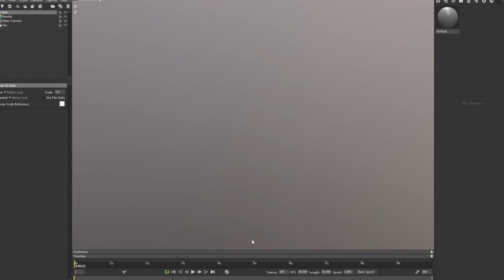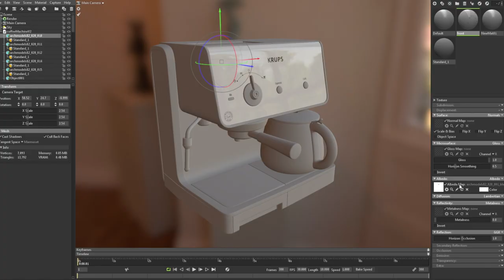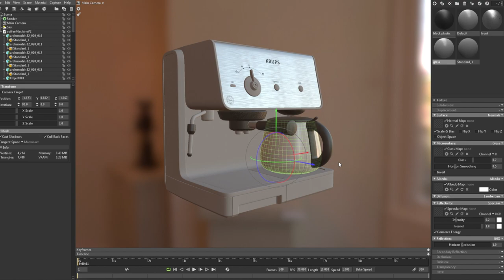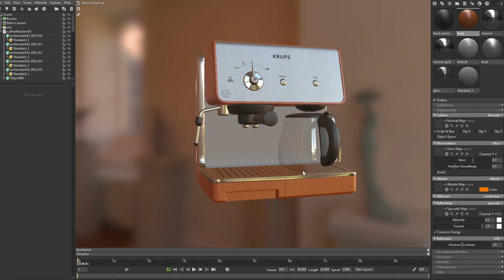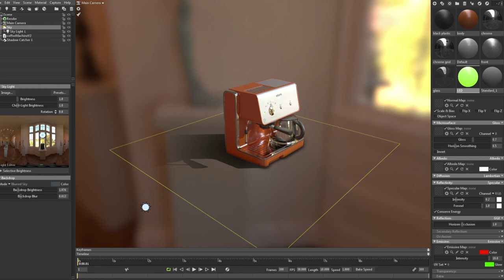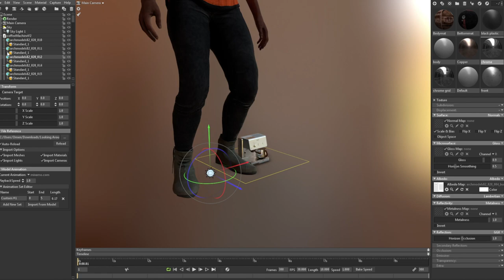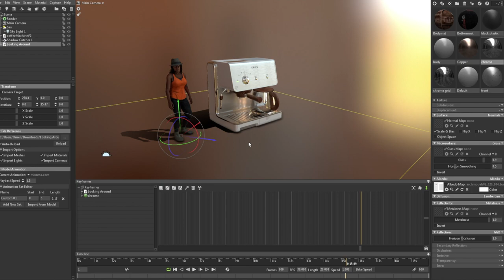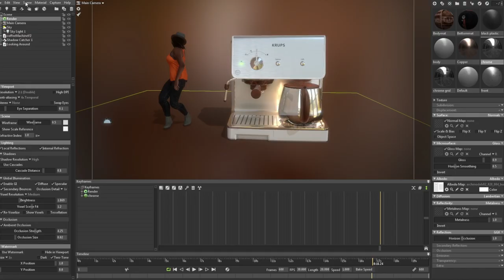MATERIAL STUDY & MIXAMO ANIMATION WITH MARMOSET TUTORIAL, COURSE MATERIAL for METU-ID-314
I prepared this quick video tutorial for  ID314 Multimedia Design Course in METU as supporting material. In this week’s class, I covered marmoset toolbag, materials, animation and using mixamo character & animations⬇️
00:08 import 3D model
00:18 delete unused camera & light coming from the model
00:24 HDRI settings
00:41 create a material
00:54 set albedo
01:06 set metalness
01:21 set gloss map
01:52 set normal map
02:06 set glass material
03:38 create emissive material
04:00 render settings
04:28 shadow catcher
04:48 preset materials ( I used rust material instead of wood :) Because of the failure on UV map of the 3d model, some artifacts occurred )
05:27 import Mixamo characters & animations ( I am not satisfied with the character :/ )
06:32 animation!
07:16 create camera settings ( I forget the show depth of field, please try yourself )
08:00 camera animation
08:13 render the video
08:20 final video (  I wish I combine the animation with a nice character with another scenario :')   )